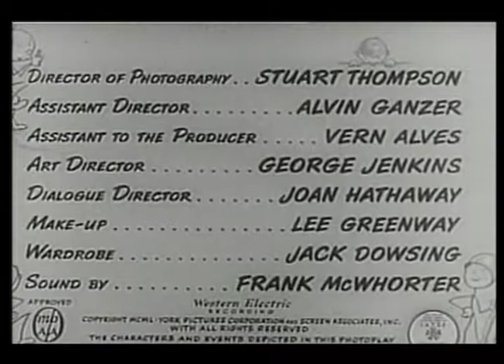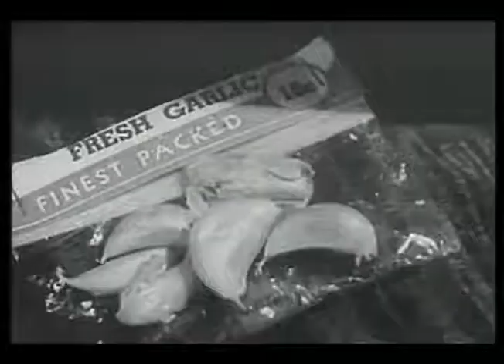At War With The Army 1950